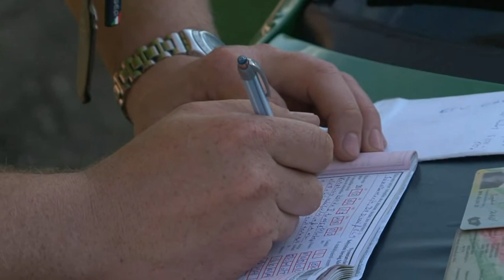JTV Híradó 2012/17 - 2012.04.29.